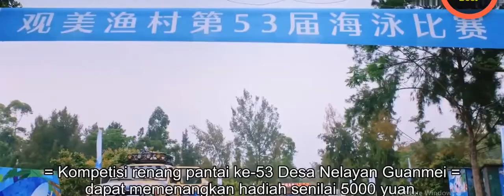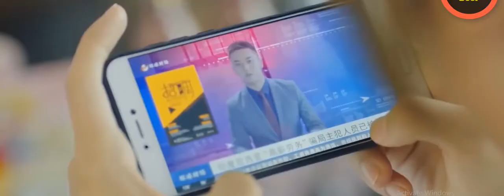tm say pehly tm sa koi hmny pehly ni daikha another best love story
plz like the vedio when you see my vedios
MOST WANTED CLIPS will brings a great scenes of much many movies like action, romantic, horror, comedy or thrill which will entertain his audience. MOST WANTED CLIPS will also bring a great song for people to entertain people more. this romantic clip have best best romance scene along a great song  . song is very lovely and greatly suit the clip. it will enjoy my audience alot.